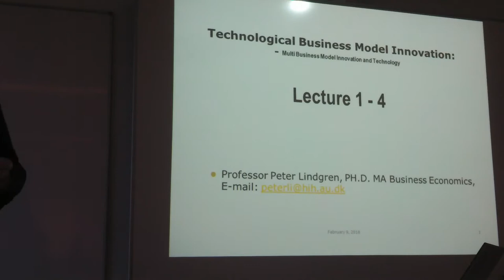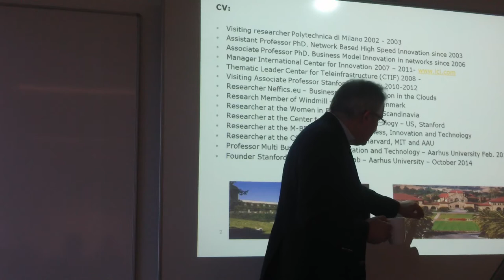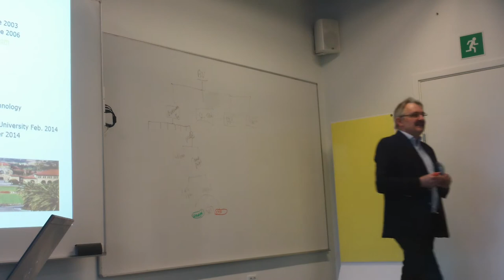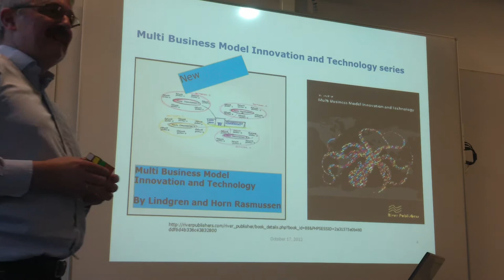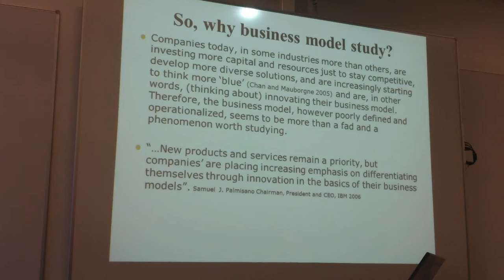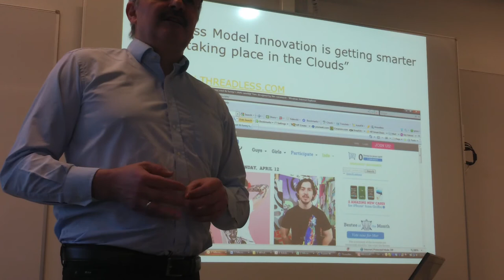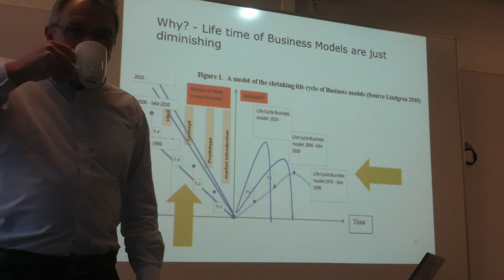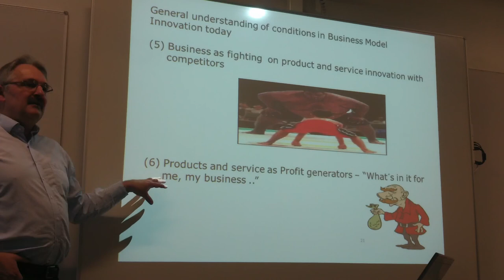09/02/16 - Gæsteforelæsning med Peter Lindgren (Del 1 - Introduktion)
Business Model Innovation